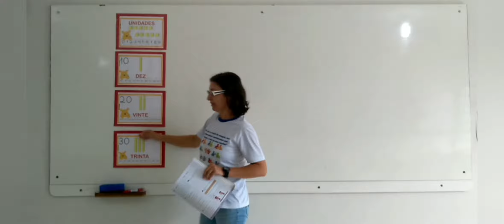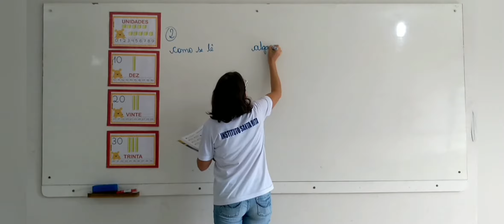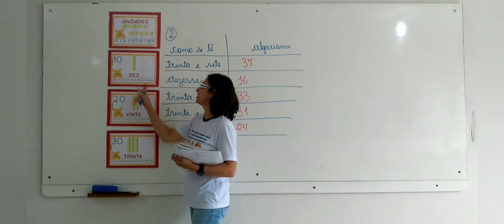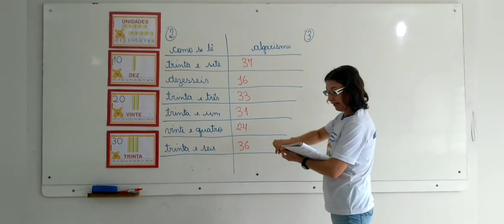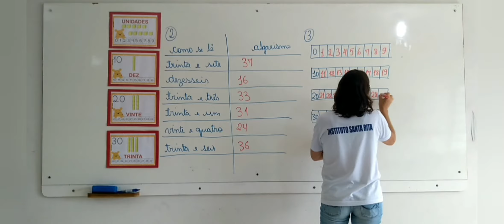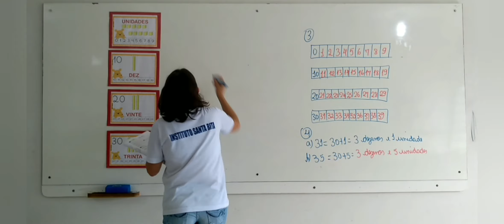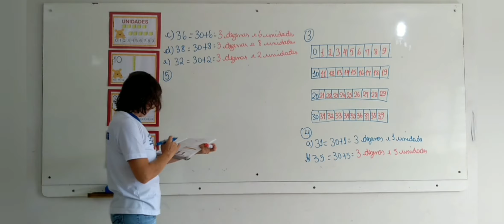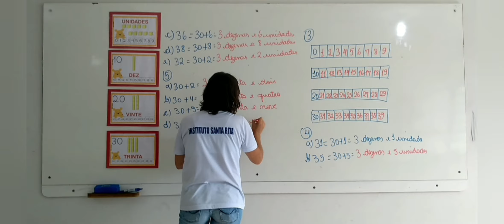1° Ano Matutino e Vespertino - Aula 16 - Matemática 13.05.20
Olá alunos !
Segue abaixo o link da chamada.